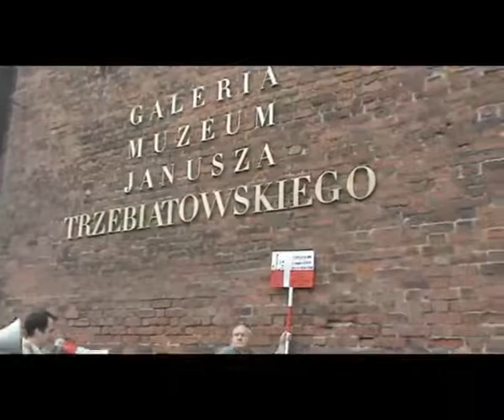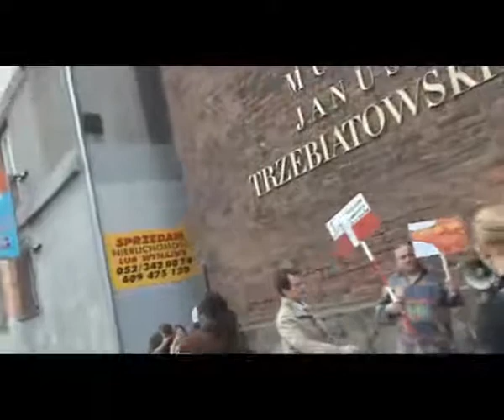Protest Galeria Trzebiatowskiego 2011 cz.2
W sobotę 14 maja 2011 na chojnickim Starym Rynku oraz przy siedzibie Galerii Janusza Jutrzenki Trzebiatowskiego pod hasłem "Prywatna baszta? Mówimy basta!", odbyła się pikieta protestacyjna, którą zorganizowali działacze Wspólnej Ziemi oraz Stowarzyszenia Arcana Historii. Nie odpowiada im sposób finansowania i funkcjonowania Galerii, w której zainaugurowano cykl imprez zatytułowanych „Spotkania z mistrzem". Na zaproszenie Janusza Jutrzenki Trzebiatowskiego będą przyjeżdżać znani ludzi z kręgu kultury i sztuki. Pierwszym był dyrygent Tadeusz Strugała, który do Chojnic przyjechał na koszt własny. Spotkanie z nim miało miejsce tego właśnie dnia w salce Galerii, gdzie mieści się najwyżej 50 osób. Sposób doboru osób uczestniczących w nim (imienne zaproszenia) również był przedmiotem krytyki pomysłodawców zgromadzenia. Rozpoczęło się na Starym Rynku kwadrans przed 19.00. Część druga relacji.